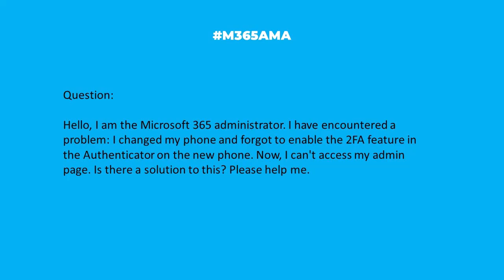M365AMA How do I sync my new phone with Authenticator?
In this episode, the M365AMA panel discusses the following community question

“Hello, I am the Microsoft 365 administrator. I have encountered a problem: I changed my phone and forgot to enable the 2FA feature in the Authenticator on the new phone. Now, I can't access my admin page. Is there a solution to this? Please help me.”

Participating in this discussion were:

Dan Rey, MVP+MCT  @stilldrey

Some relevant notes/links shared by the team:

-- For those who still have their old phone, here is the RIGHT way to do it via Microsoft Learn: How can I transfer my Microsoft Authenticator app to a new device without losing my configured data?
-- More guidance via the Microsoft community: How to get Microsoft Authenticator on new phone without old phone?
-- Of course, as a last resort you can contact Microsoft Support and change your account security info. NOTE: This process can take 30-days or more. See: Microsoft account security info & verification codes
-- More details: 30-day waiting period to update security information in 2023?